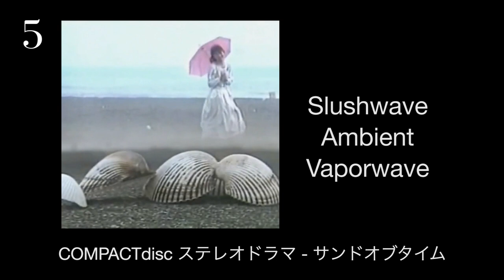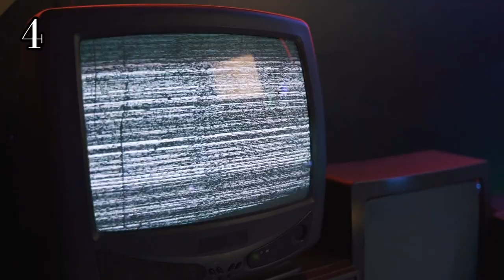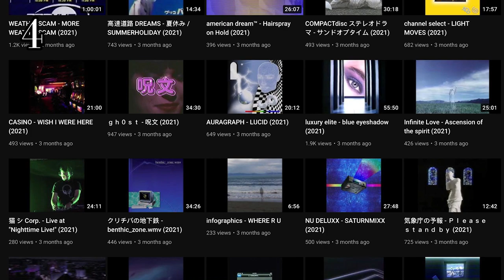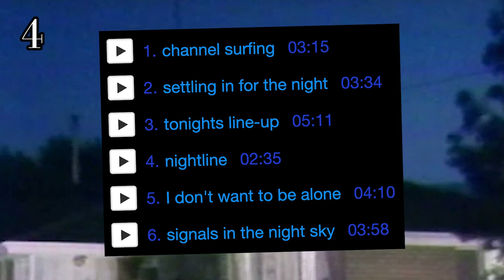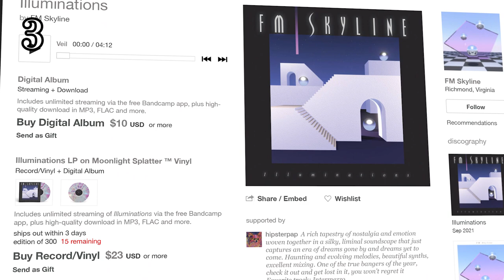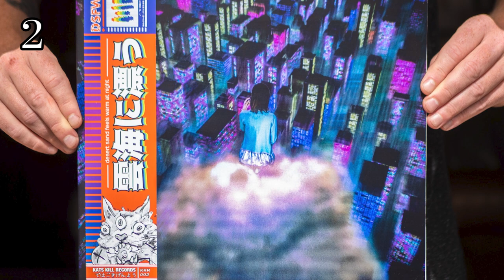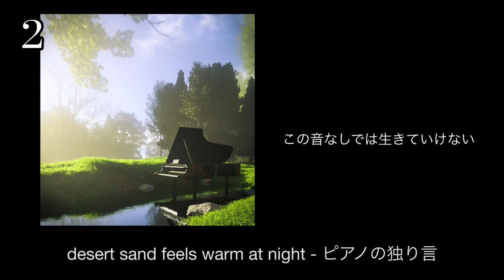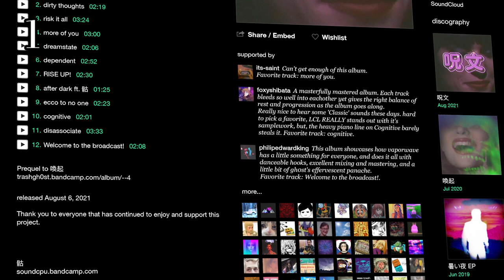Top 5 Vaporwave Albums of 2021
Here is a link to todays topic in written form over at their DarkNet blog!:

Big shout out to R-ASH beats for the background music in today's video! dropped the tempo down a bit on an awesome beat called "Pyro". Check out the beat here and be sure to check out their other beats and work!

Much luv, ur boi,
Pad Chennington